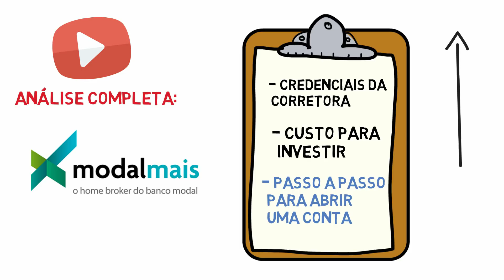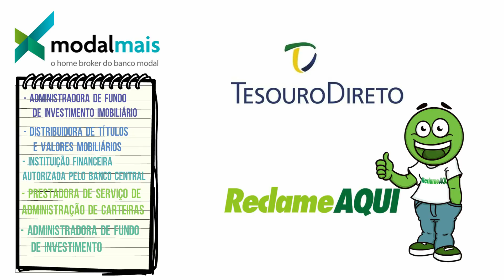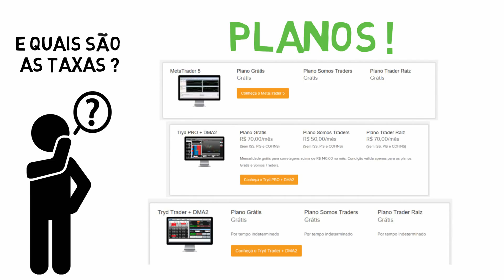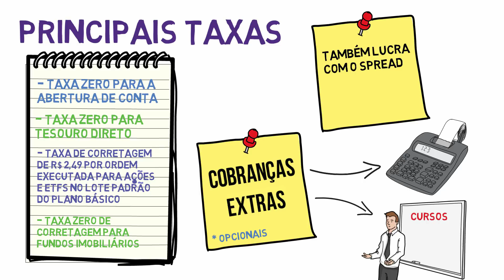MODALMAIS É CONFIÁVEL???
Se você quer saber como escolher a melhor corretora para investir o seu dinheiro, então você precisa conferir o nosso guia completo sobre COMO ESCOLHER A MELHOR E MAIS CONFIÁVEL CORRETORA DE VALORES.

Será que vale a pena investir pela ModalMais? Essa é uma corretora confiável?

Pensando no passo a passo sobre como avaliar uma corretora, primeiro precisamos entender os critérios de confiabilidade. Muitos investidores pulam esse processo e por isso podem cair em “armadilhas” de empresas ruins.

Depois de entender se a corretora é confiável, finalmente podemos avaliar o custo de se investir através dela. É aqui que muitos investidores começam, o que é um erro, na minha opinião.

Por fim, como critério de desempate, os investidores podem avaliar os bônus e outros benefícios que as corretoras oferecem. Essa é uma boa forma de decidir entre duas ou mais empresas que parecem oferecer serviços muito semelhantes.

No final das contas, a minha recomendação máxima é experimentar as corretoras que você avaliou como confiáveis. Tenha em mente seus objetivos financeiros e dê uma chance para as empresas que você selecionou. Somente assim você encontrará a corretora que mais se alinha com os seus objetivos.

Este vídeo teve o seu script baseado no artigo sobre a corretora ModalMais. Trata-se de uma produção com o objetivo de acelerar a nossa capacidade de criar vídeos para o YouTube.

A ideia é apresentar a mesma estrutura do vídeo sobre a Easynvest, mas no novo formato animado. Assim, o script precisou passar por leves modificações para suportar esse novo formato.

O vídeo tem como CTA principal o artigo no blog sobre como escolher a melhor corretora. Por enquanto não possuímos um produto forte para oferecer para esse tipo de vídeo - o checklist vai ser uma boa opção no futuro.

Se você gostou do assunto, temos um artigo no nosso blog que você pode acessar pelo link abaixo: